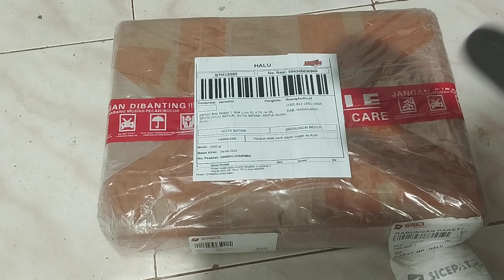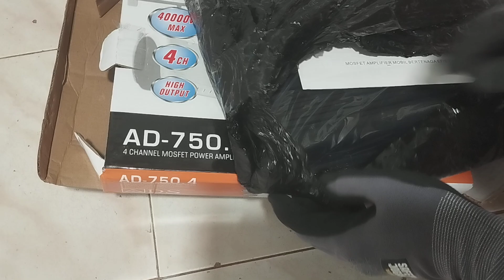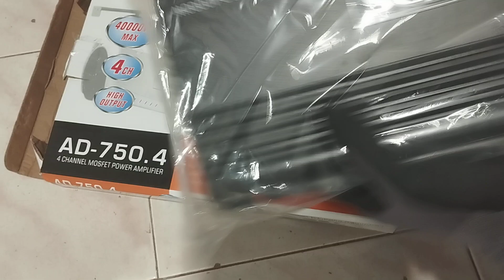POWER ADS AD-750. 4 AMPLIFIER MOBIL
Momen salah kirim yang di pesan bl 800 yang datang ad 750.4 hadehhh toko dari awal sudah banyak salah harga mahal lagii, kayaknya lg tidak baik ini